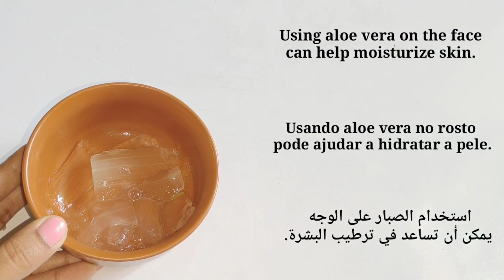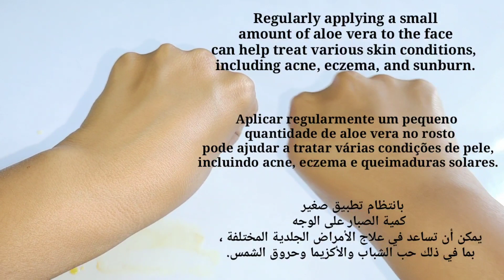How to use aloe vera for skin whitening | Aloe vera lighten skin permanently | Aloe vera for face